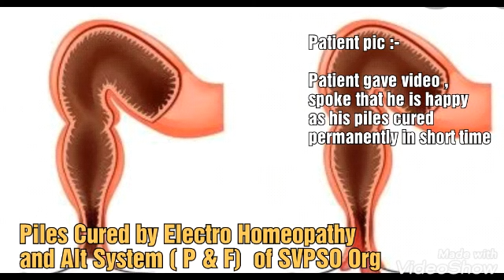Piles Problem Cured by SVPSO Org | Electro Homeopathy and Alt System - P & F of SVPSO Org BHARATH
.~~~ Uploaded by SVPSO international non profit Org, TS, BHARATH for global people awareness.

🌍✍️ SVPSO Org you tube channels :-

SVPSO Org , SVPSO Vasthu Engg,
YOGI SVPSO, SVPSO Doctors,
Hareesh Ramavath SVPSO,
Krishna Chaitanya SVPSO,
Vishnu Tech SVPSO

SVPSO Org , Evr Naik YOGI

✍️ SVPSO Org Experts Team services :-

Medical, health- Electro Homeopathy and Alt System (P & F)- Vasthu - Yoga Meditation, advice, bless, Success, & solution for all kinds of problems .

✍️ Treatment for people (* male, female, kids, pregnant women, old age Ppl ) .
✍️ Treatment for animals, & birds & Plants .
✍️ Vasthu Engg , Gruha Vasthu services - Plots & houses .
✍️ Yoga meditation services .